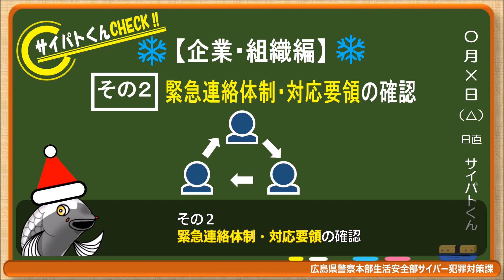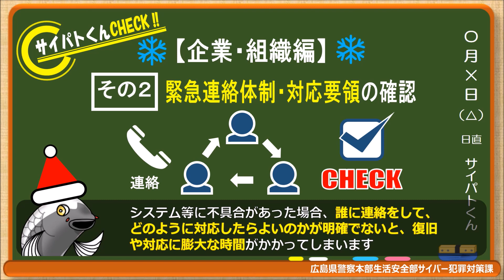【広島県警察サイバー犯罪対策課】第38回動画配信～長期休暇の情報セキュリティ対策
待ちに待った年末年始まで後少し！
長期休暇をより楽しめるよう長期休暇前に，特に注意してほしいことを説明します。

00:27　サイパトくんCheck!!